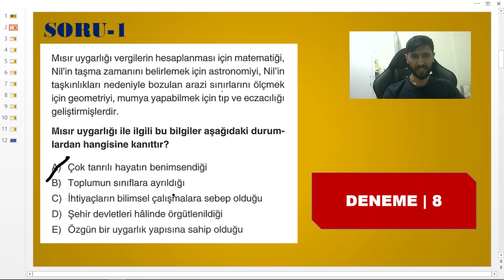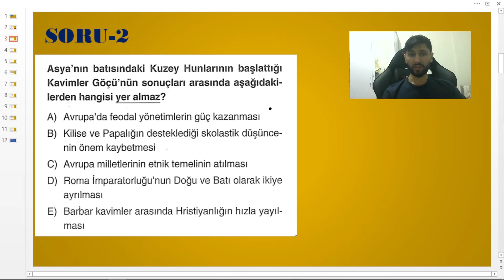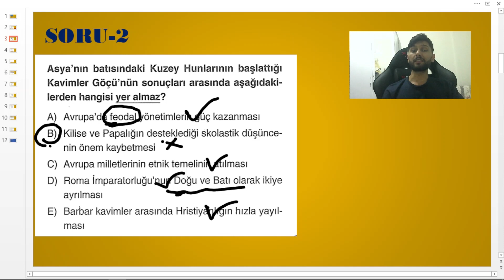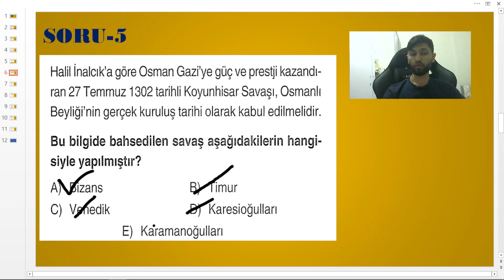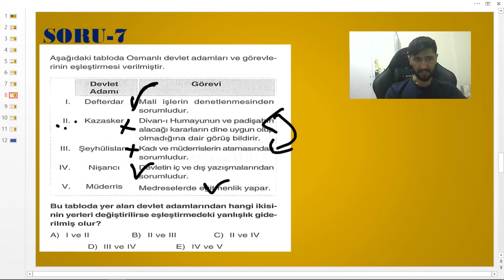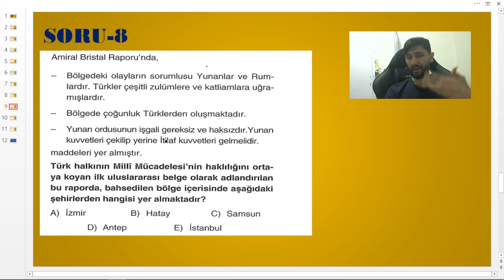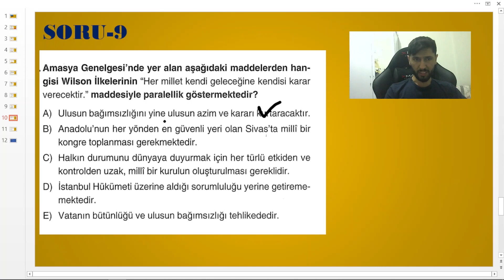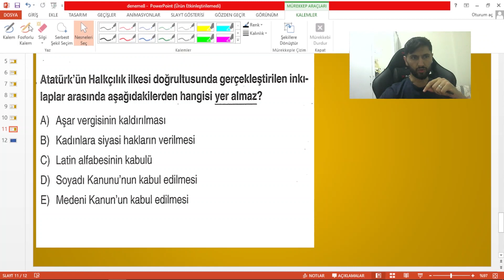Yepyeni Sorular | AYT Tarih Haziran Denemesi-8 | YKS 2023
AYT TARİH SERİ DENEME 2023
YKS 2023